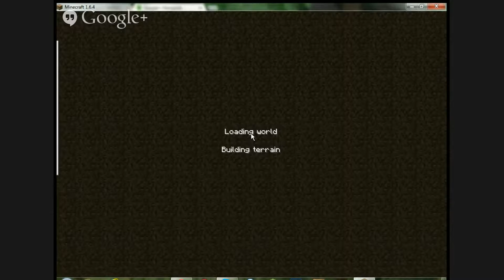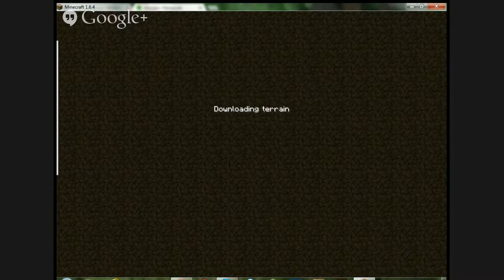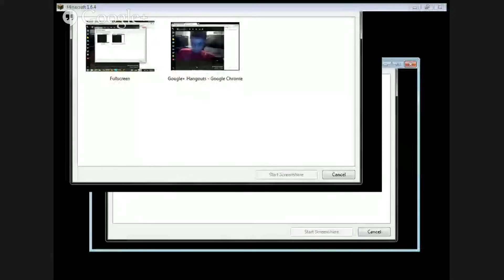Keyblade mod X-Blade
You going love the new wepon you kill the bosses